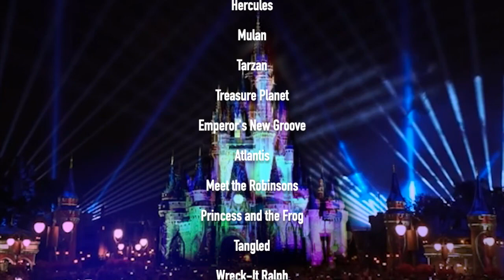Happily Never After | Disney Villain Fireworks 2021 | Edit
"Happily Ever After" with a Villainous twist for Disney Halloween Fireworks.

Imagineered by Saira Umar
I edited together dialogue, score/music, then visuals, then overlaid it on the castle, then added fireworks to match.

Castle and Firework Footage Credit of The DIS
All Film Footage and Audio credit to WDAS Movies

PLEASE help us in our goal to reach 1,000 subscribers by 2020!

@_princesssaira_ on Twitter and Art Instagram
@sairahannah_ Personal Instagram
princess-saira on Tumblr